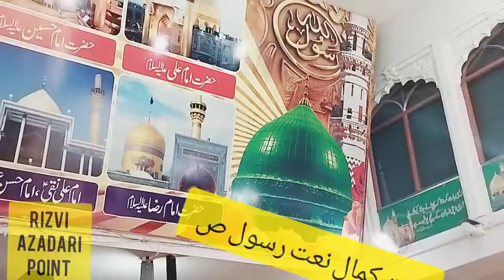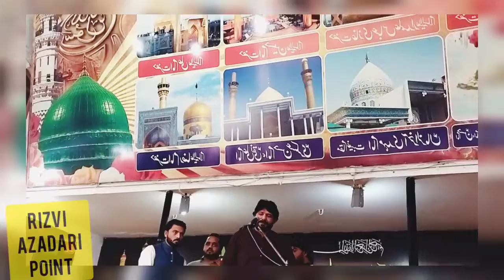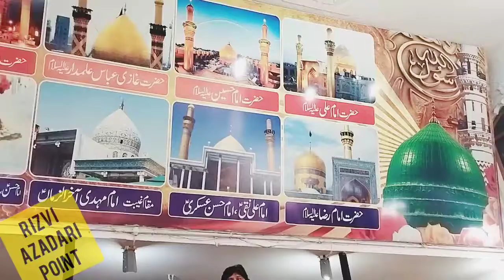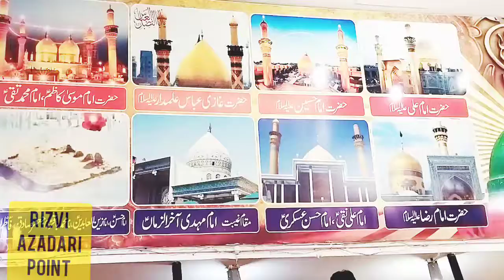بہت کمال نعت۔ زاکر غلام اصغر علی بلوچ گروٹ۔ 27 نومبر۔ 7 بلاک سرگودھا